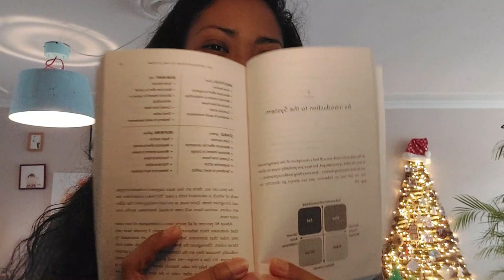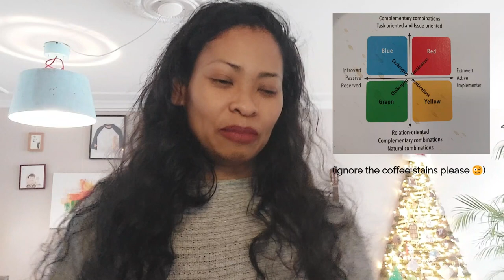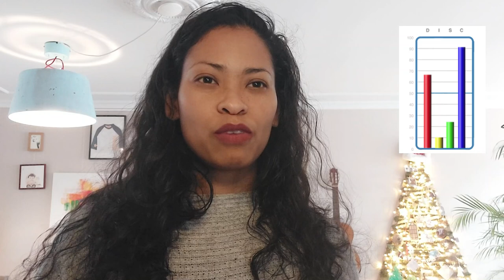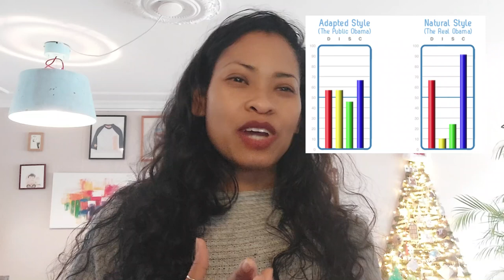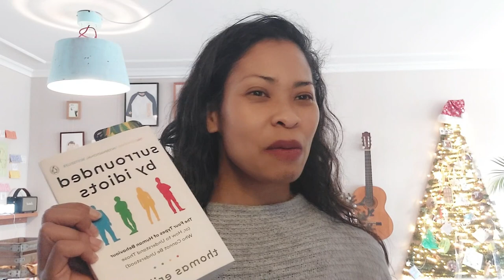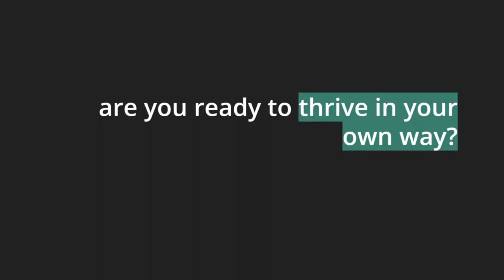Surrounded by idiots? (book review by a certified introvert coach)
I do a lot of research, read loads of books and online sources. I’m also I’m a certified introvert coach, I work with private coaching clients, I’m an introvert myself and I’m the mom of an introverted child.

In this podcast, I’m going to talk about things like energy management and time management, how to stay focused and gain clarity about what’s important to you, how to leverage natural discipline, and how to make meaningful contributions to others and find fulfillment in the things you do.

And we’ll drill down to what this all means for you on a daily basis: what lessons can you take from all this research to develop healthy habits so that you have the energy to work on your goals without daily routines that feel forced or that last only 2 weeks.

Today, we’re talking about the book Surrounded by idiots by Thomas Erikson.

This book is about the four types of human behavior also known as the DISA or DISC profile.

If you’ve ever wondered why there are some people who just don’t seem to understand you and some people who you just can’t seem to get through to, then spend the next 15 minutes with me for some insights & inspiration from this book.

Discover a willpower-free way to learn healthy habits easily - no matter how busy or overwhelmed you are’

🎵 Andrés Rodríguez

📖 Surrounded by idiots by Thomas Erikson

📖 DISC Profile of Barack Obama & A Surprise Introvert by Human Performance Technology